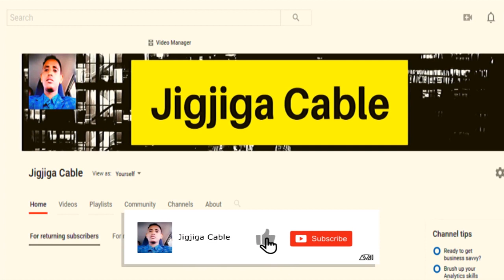Faahfaahin Heshiiskii Md Farmaajo, Md Hassan Iyo Md Shariif Sh Ahmed.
This video is about Faahfaahin Heshiiskii Md Farmaajo, Md Hassan Iyo Md Shariif Sh Ahmed.